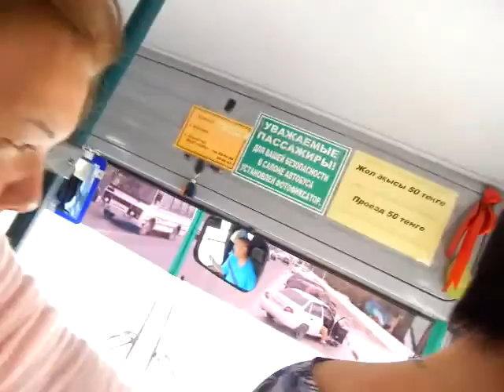Народные новости: Грызет семечки и бросает в окно